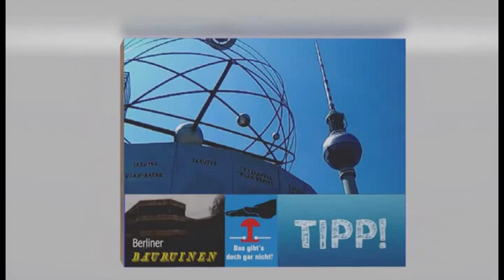Tipp: Hussitenfest in Bernau 2019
„Sagenhaftes Bernau“, so dass diesjährige Motto der bereits zum 28. Mal stattfindenden Hussitenfestspiele in Bernau.
Die Geschichte des Festes geht bis ins 15. Jahrhundert zurück und hat ihren Ursprung in der Freude der Bernauer, die böhmische Krieger erfolgreich abgewehrt zu haben.
Beim großen Festumzug zeigt die Stadt ihre über 900 Jahre alte Geschichte. Natürlich mit dem fröhlichen Zickenschulze, dem düsteren Henker, wirbelnden Gauklern und soliden Eisenbahnern.
Erleben Sie eine mittelalterliche Zeitreise und kommen Sie vom 14. - 16. Juni 2019 in die Hussitenstadt Bernau.